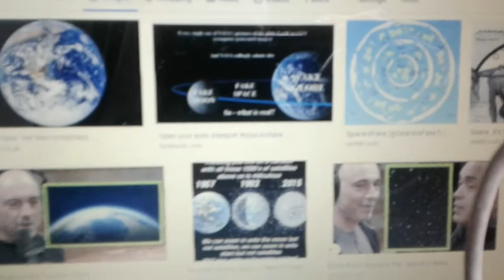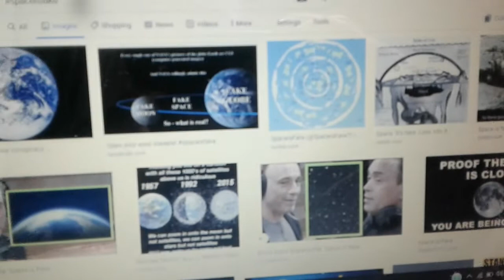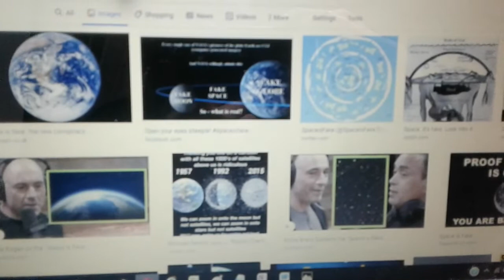Space is Fake - Joe Rogan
Rogue - that would be another one. And Bravo, another fake name.

Anyway - he keeps dropping the hints and leads. Essentially leading many millions to truth